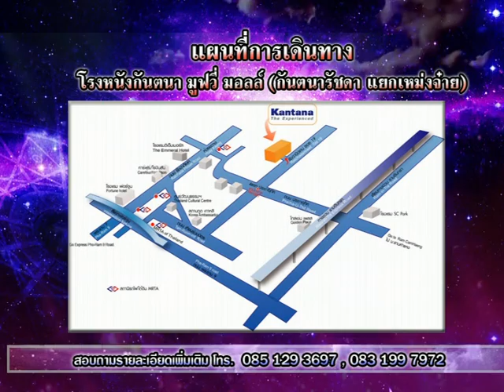รายการเปิดดวง 12 ราศี | 24/08/59 | EP 1/4